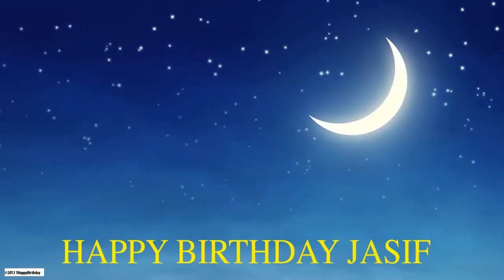Jasif Moon La Luna - Happy Birthday